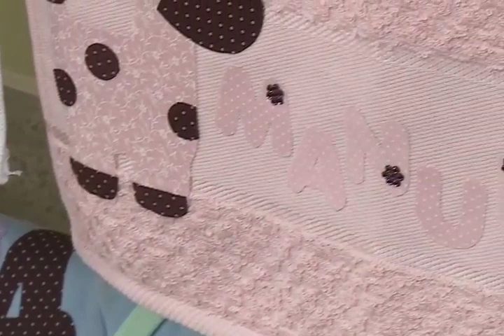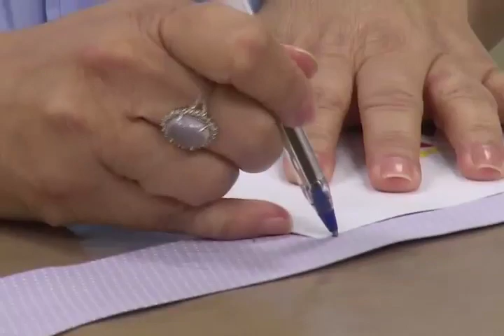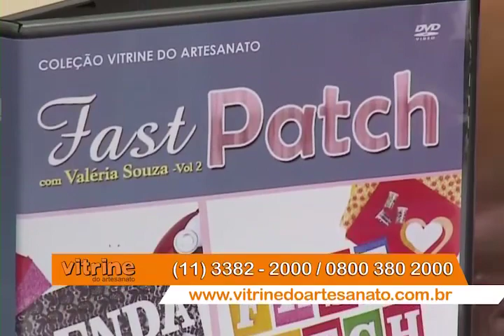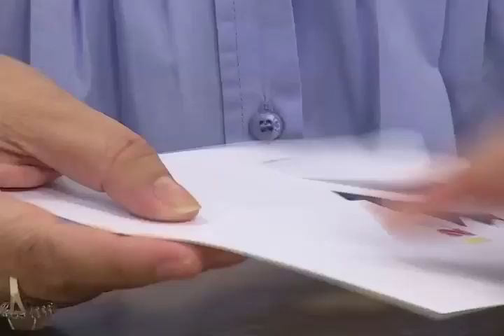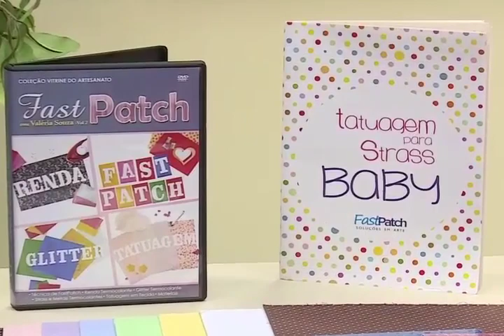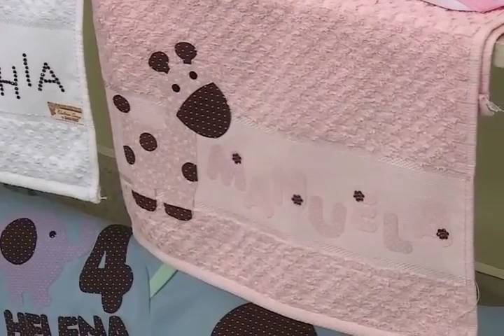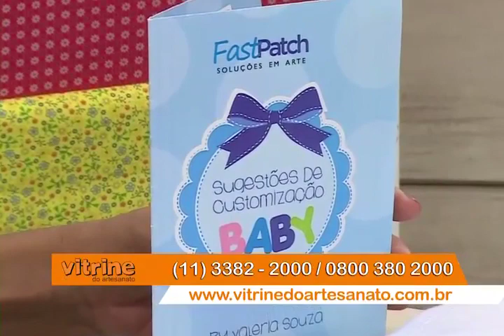Fast Patch Princesa baby com Valeria Souza | Vitrine do artesanato na TV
Nesse programa a artesã Valéria Souza irá ensinar como fazer uma fantasia de princesa para sua bebê ,com a técnica rápida, fácil e linda do fast patch.